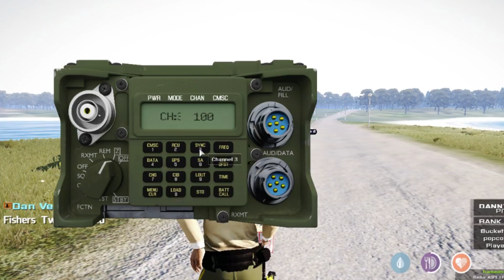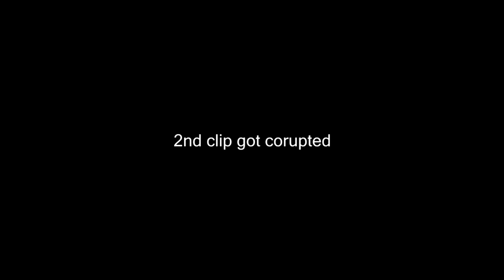Doc go pro Danny matthews 10/22/17